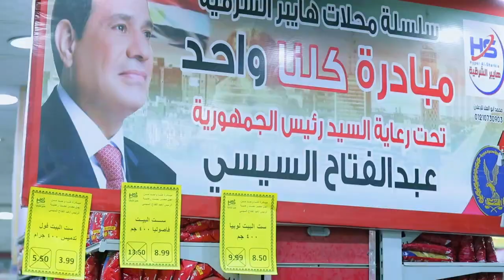تزامناً مع قرب حلول شهر رمضان المبارك وزارة الداخلية تطلق المرحلة الـ 22 من مبادرة كلنا واحد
تحت رعاية السيد رئيس الجمهورية .. تزامناً مع قرب حلول شهر رمضان المبارك  وزارة الداخلية تطلق المرحلة الـ 22 من مبادرة "كلنا واحد" لتوفير السلع الغذائية وغير الغذائية للجمهور بأسعار مخفضة بنسبة تصل إلى 60 % بالتنسيق مع كبرى السلاسل التجارية بجميع أنحاء الجمهورية